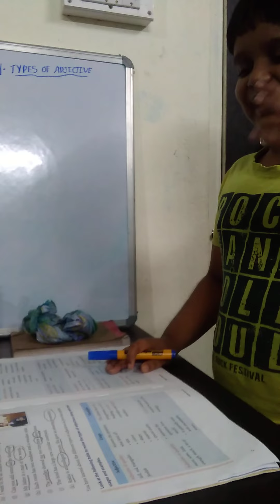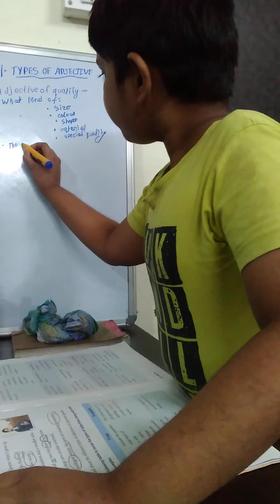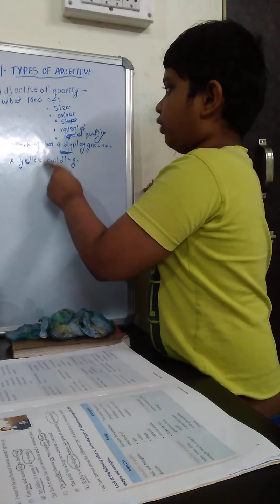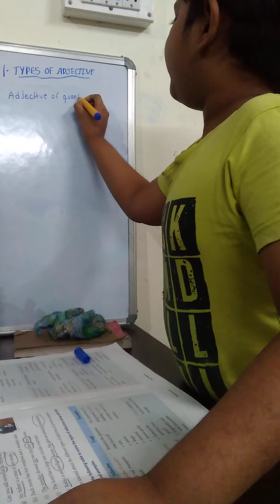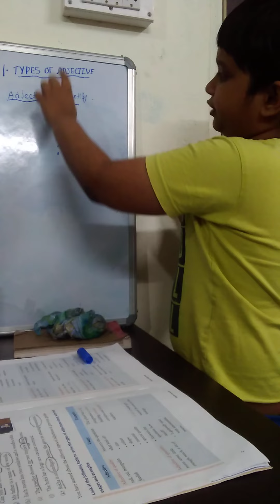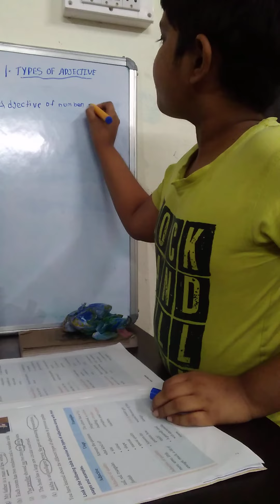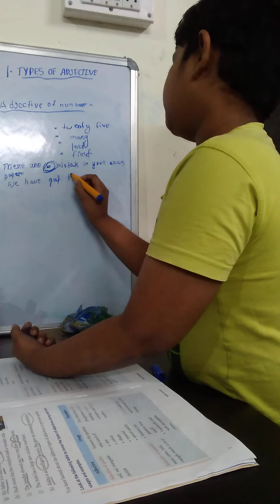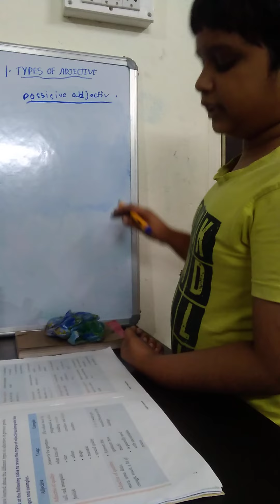English Grammar | Chapter 1| Types of Adjectives | Part 1| Class 5 | Youngest Teacher | ODM School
Shriyans Kumar Sahoo is the student of ODM Public School, Class -V. This video is basically for English Grammar- Chapter 1-Types of Adjectives.